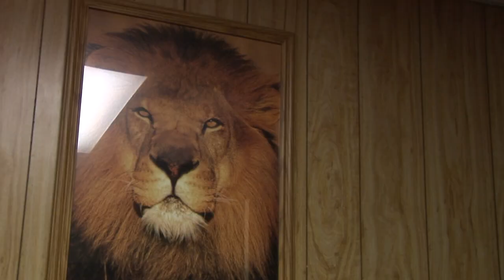MaCaATIC TV (Working with Black Pegasus @ Lions Den Recording Studio)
MaCaATIC Crew recording vocals with Black Pegasus!!!

DOWNLOAD FULL LENGTH SONG @ Amazon.com
"pack of wolves" feat. MaCaATIC, JBlitz, The Famm & Dirty Lo

Footage edited by: Macadoe

Brass Knuckles ENT.
MaCaATIC Records L.L.C.